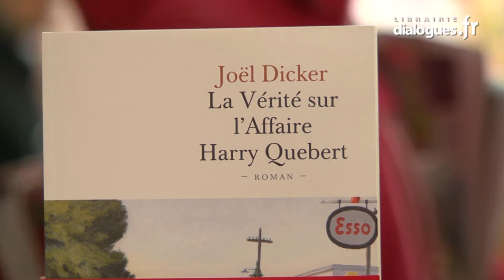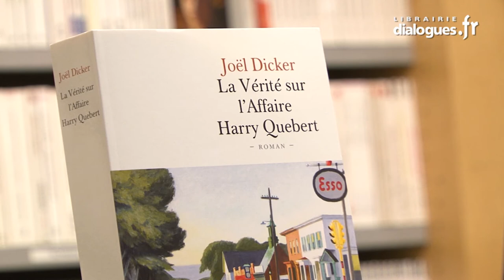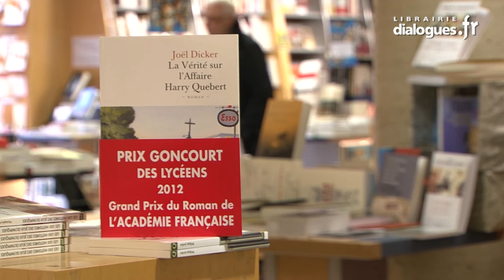Joël Dicker, Dialogues littéraires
Joël Dicker nous parle de son livre La vérité sur l'affaire Harry Quebert (éditions De Fallois) dans l'émission Dialogues littéraires, réalisation : Ronan Loup.